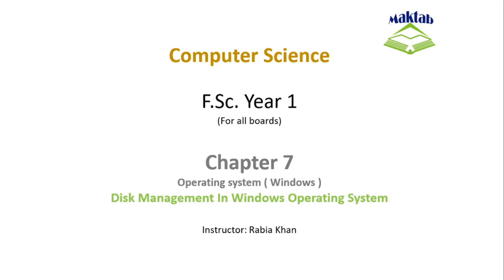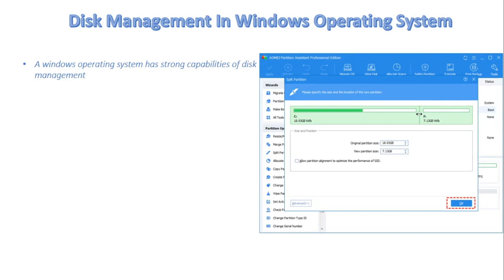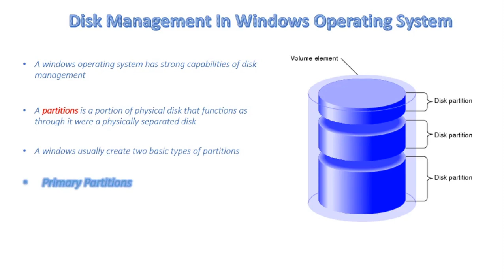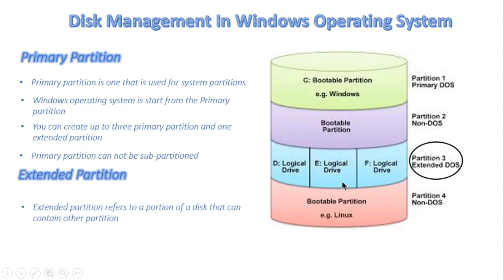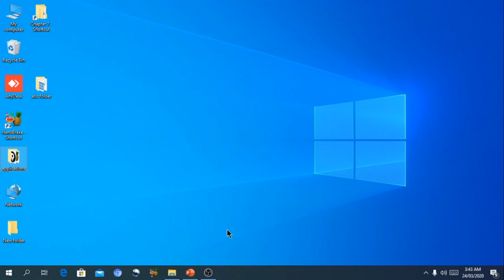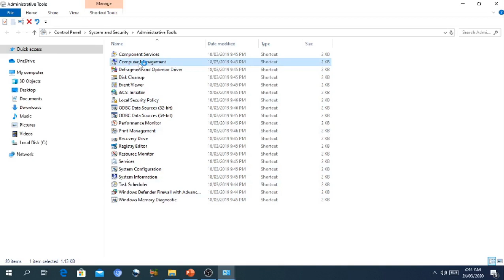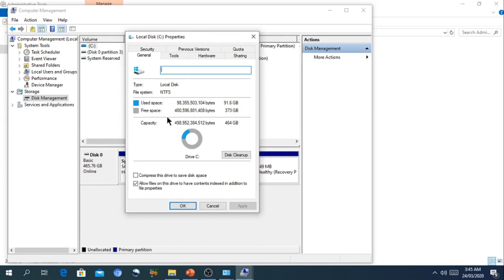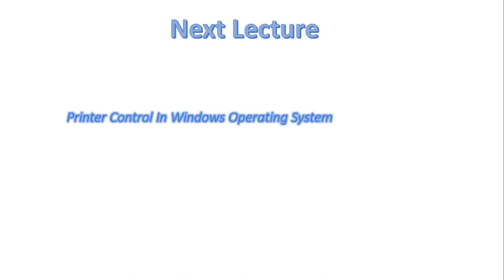FSc Computer Science Book 1, CH 7, LEC 110: Disk Management ( Theory + Practical )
In this video, we will discuss
- What is Disk management
- Theory + Practical